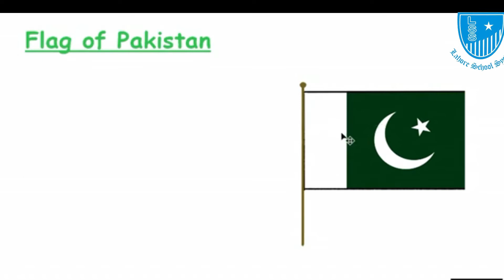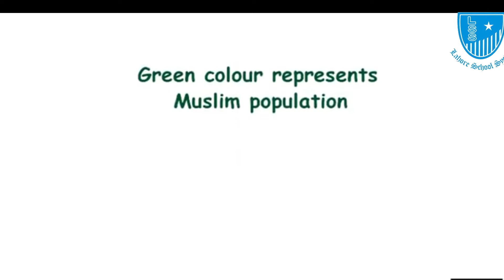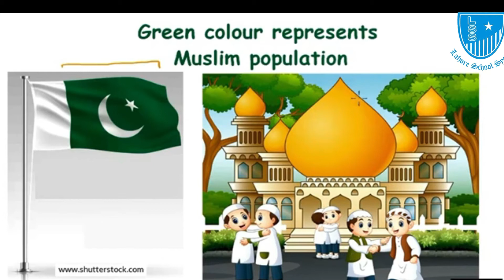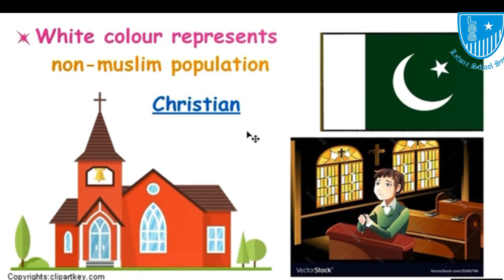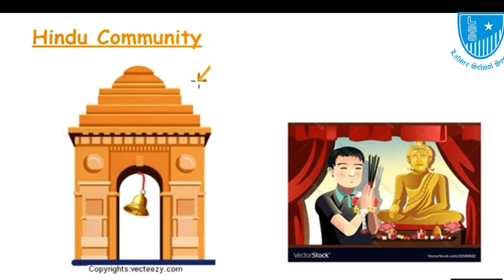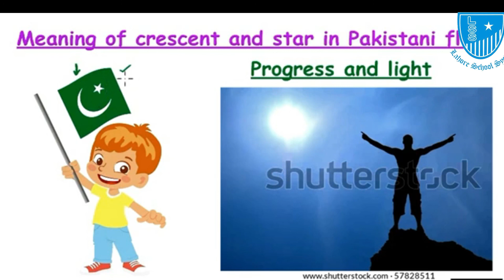Grade 2 Science Lecture 4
Flag of Pakistan, Our Country- Pakistan